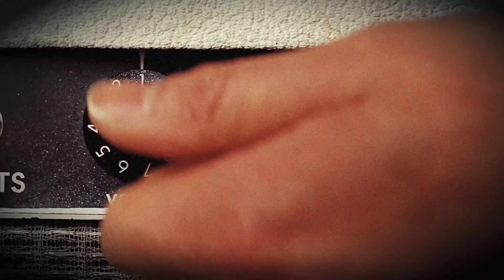Rock of Ages Carson Center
At the Carson Center on Thursday, April 11 7:15pm